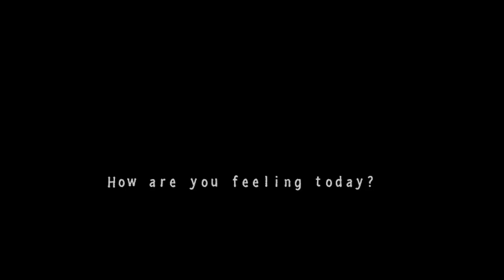3 und Spaß dabei